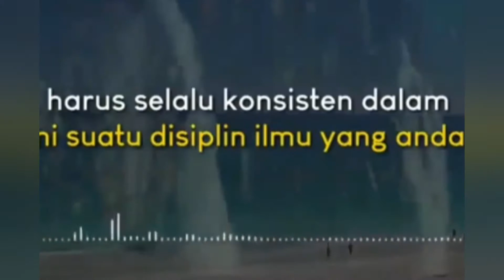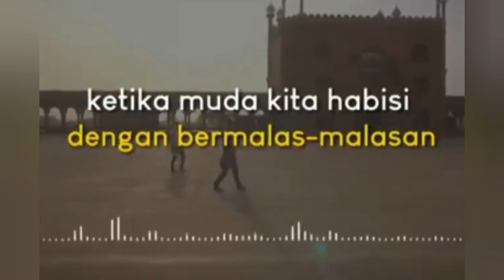" Motivasi BJ.Habibi Mantan Presiden RI ke 3 ... 👍👍"